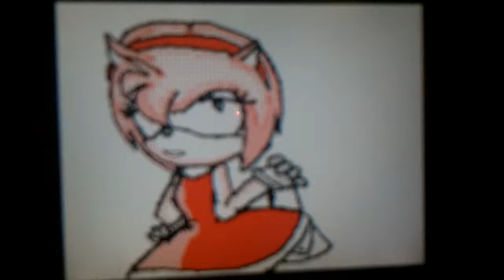Super Bass Video by Neyla Lara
Video created by my niece for song by Nikki Minaj on flipnotes with a dsi XL.